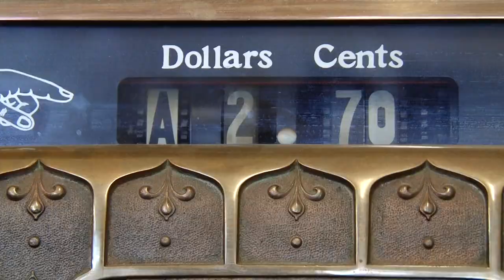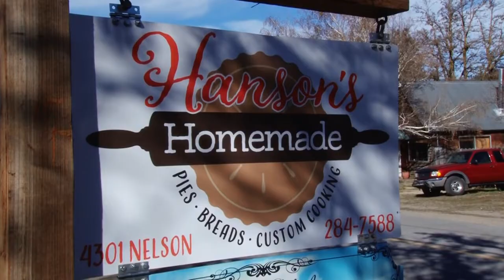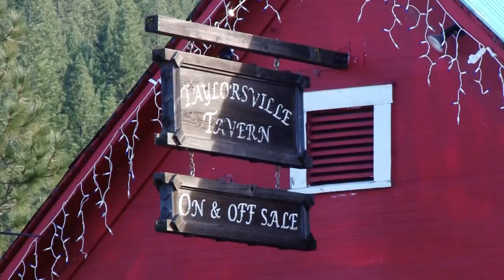The 103-year-old Cash Register | Bartell's Backroads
Rumor has it that this country store's first cash register was stolen by thieves and blown up. The second one has lasted 103 years.